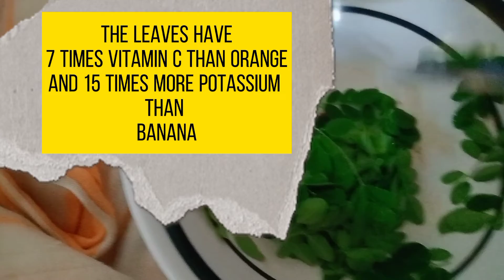benefits of malunggay leaves#healthtips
malunggay leaves and their benefits
watch this video at alamin Ang benipesyo na makukuha sa malunggay leaves
para sa baby nyu